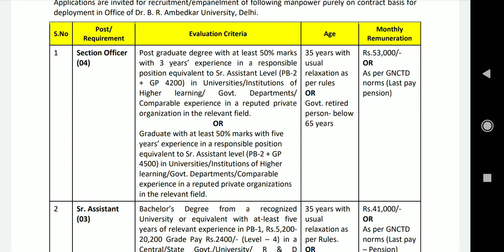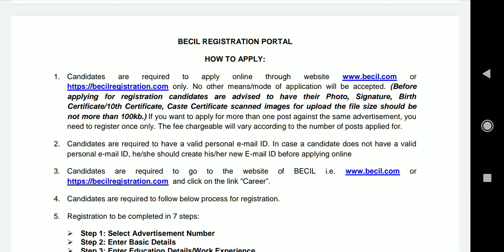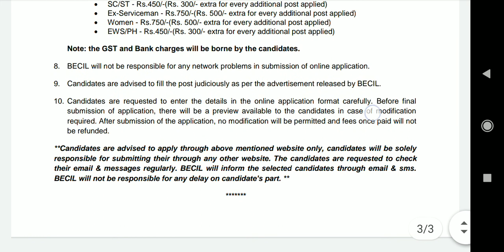BECIL.ல் Section Officer, Sr. Assistant and Counselor பணியிடங்கள்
BECIL.லிருந்து காலியாக உள்ள Section Officer, Sr. Assistant and Counselor பணிகளுக்கு காலியிடங்கள் உள்ளதாக அறிவிப்பு வெளியாகியுள்ளது. தகுதியும் விருப்பமும் உள்ளவர்கள் கீழ்காணும் தகவல்களை படித்து 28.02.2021க்குள் விண்ணப்பிக்கலாம்.

நிறுவனம்: BECIL

பணியின் பெயர்: Section Officer, Sr. Assistant and Counselor
. Assistant – பணிக்கு தொடர்புடைய பாடப்பிரிவில் Bachelor’s Degree Counselor – MA Psychology / MSW / MA

BECIL-Section Officer, Sr. Assistant and Counselor-ஊதியம்:

Section Officer - Rs.53,000/- OR As per GNCTD norms (Last pay pension)

Sr. Assistant - Rs.41,000/-OR As per GNCTD norms (Last pay pension)

Counselor - Rs.41,000/-OR As per GNCTD norms (Last pay pension)

விண்ணப்பிக்கும் முறை: ஆன்லைன்

பணியிடம்:

BECIL-Section Officer, Sr. Assistant and Counselor-வயது: 35 years with usual relaxation as per rules OR Govt. retired person- below 65 years

BECIL-Section Officer, Sr. Assistant and Counselor-கட்டணம்:

General - Rs.750/- (Rs. 500/- extra for every additional post applied)

OBC - Rs.750/-(Rs. 500/- extra for every additional post applied)

SC/ST - Rs.450/-(Rs. 300/- extra for every additional post applied)

Ex-Serviceman - Rs.750/-(Rs. 500/- extra for every additional post applied)

Women - Rs.750/-(Rs. 500/- extra for every additional post applied)

EWS/PH - Rs.450/-(Rs. 300/- extra for every additional post applied)

தேர்ந்தெடுக்கும் முறை: Interview

BECIL-Section Officer, Sr. Assistant and Counselor-விண்ணப்பிப்பது எப்படி?

மேற்கண்ட பணிக்கு விண்ணப்பிக்க ஆர்முள்ளவர்கள் ஆன்லைன் மூலம் 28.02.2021க்குள் விண்ணப்பிக்க வேண்டும்.